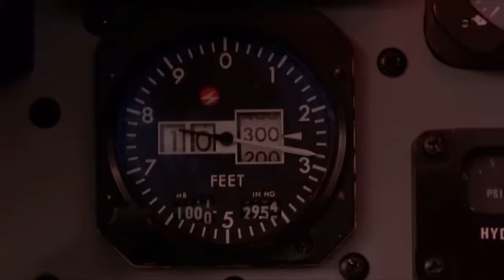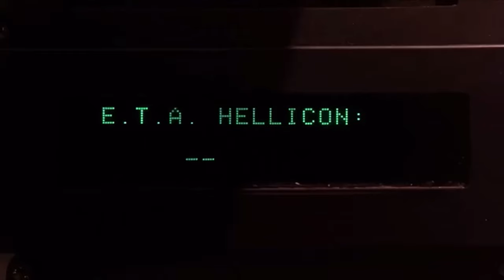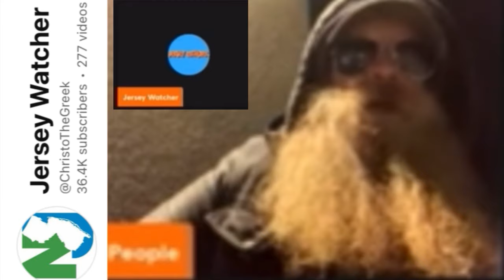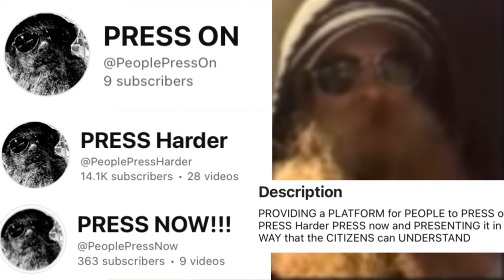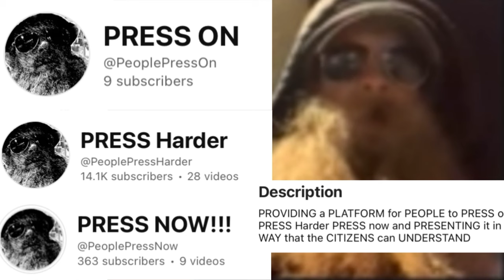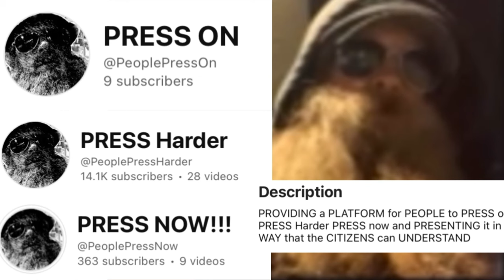PEOPLE HOLD MASS over COPS SHRIVELED up JELLY BEANS & DYE his ROTTEN A$$ Lil EGGS making him REPENT🙊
YAYAAAAH!😁👍💯💥🔥

I’m one of the people, WELCOME to the HILL where we have the PROPER PERSPECTIVE to PRESS On, PRESS Harder, PRESS NOW!!!

On this episode we’re flying into hostile territory and dropping bombs! O YEAH … F@CK YEAH, but sadly, unlike in everyone’s favorite #1 movie of all time Chappy isn’t getting picked up by an Egyptian trawler. He’s really gone so this video is dedicated to Chappy.

On this episode we’re putting a 420 in the chat if you just tried to PASSOVER that unpaid Easter Ad like cops give up freedom for lent only to find out the skip button is broken … FOR F@CKS SAKE … and on top of that I left an Easter egg for all of you a while back on my good ole buddy’s Christo the great otherwise known as @ChristoTheGreekJersey Watchers live stream but just in case you didn’t see, it’s been resurrected … today … in color

And NOW … the intro you’ve all been waiting for … with FLOPPY EARS & a BIG CARROT … it’s time for the BUNNY … and the crowd is EGG-STATIC to SACRIFICE a PIG and HAM it UP as we HOLD MASS over another COPS SHRIVELED up JELLY BEANS while DYING his lil ROTTEN A$$ EGGS and MAKING him REPENT for all the PEEPS and all the BASKETS with a HIPPITY HOP as a COP WATCHES the PEOPLE ASCEND ATOP & SPRING FORWARD with this Illinois State Trooper that BSBT & I Detained and FORCED to watch our SUNDAY ROAST!!!